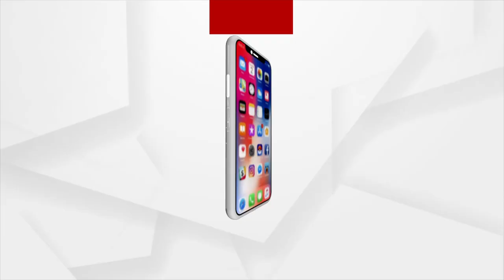Union Minister Dharmendra Pradhan Addresses National Kala Utsav In Bhubaneswar